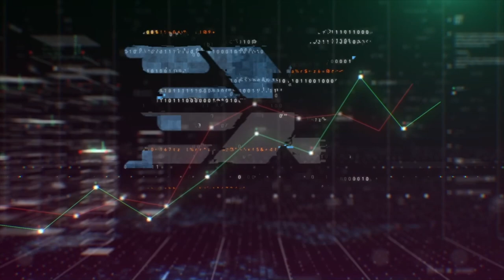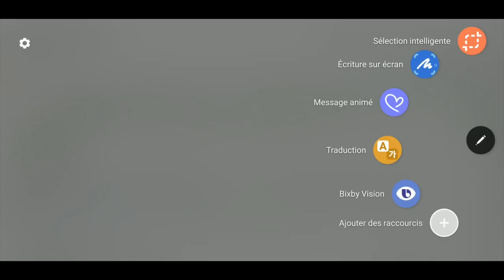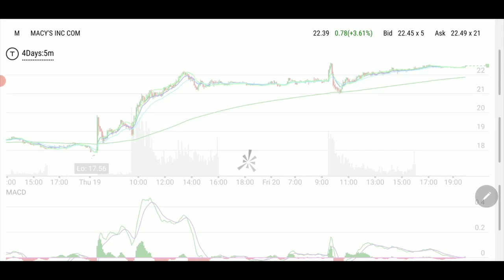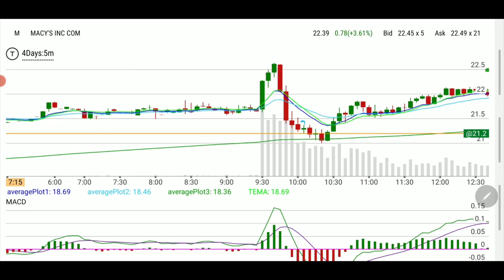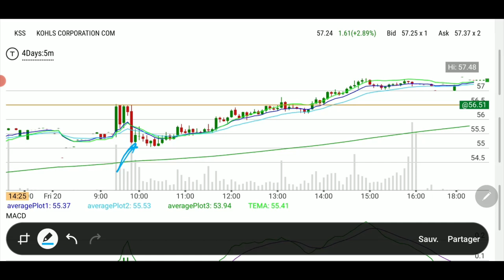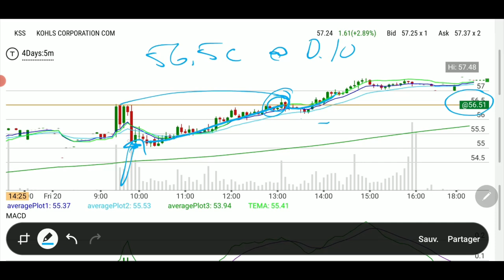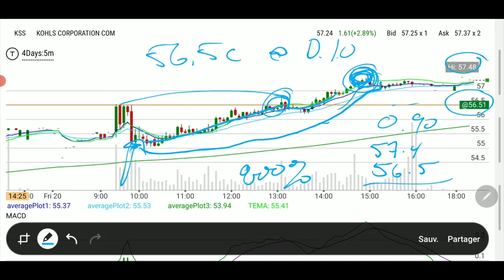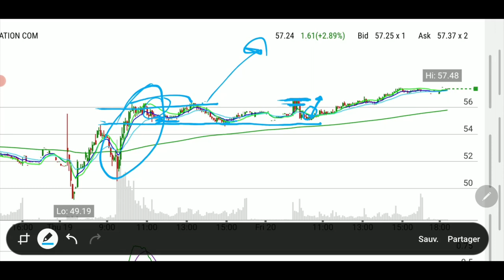Zero day crazyness more tips using KSS to 800% potential